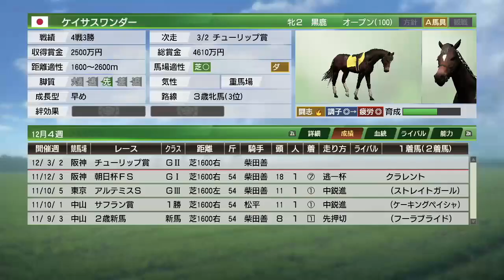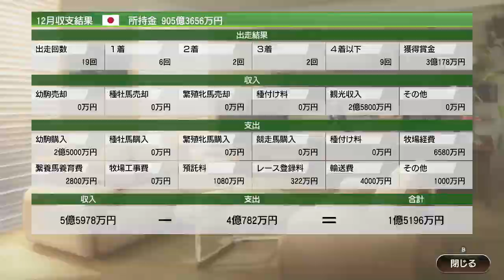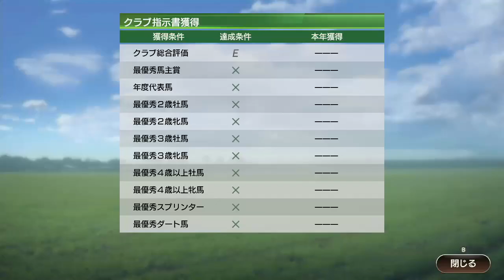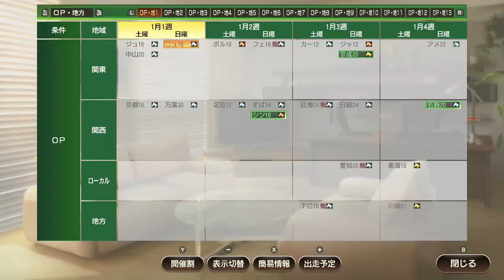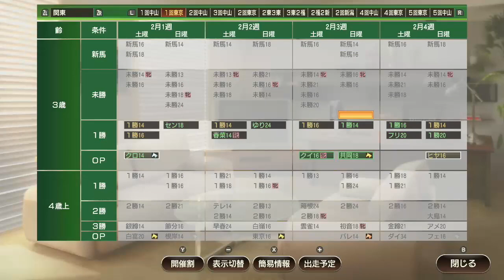【ウイポ9 2021】＃107 2012年海外幼駒・・・金札5枚使う！難易度SPECIAL！引き継ぎなし！2011年12月3週～【ウイニングポスト9 2021 Switch版】